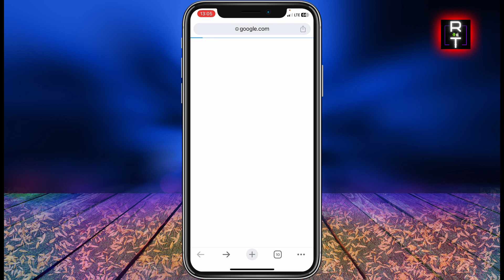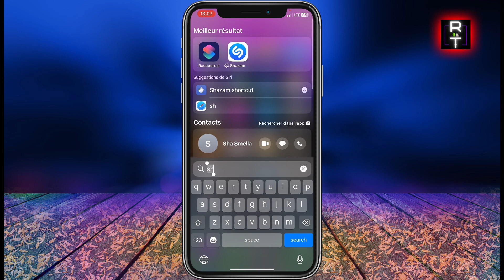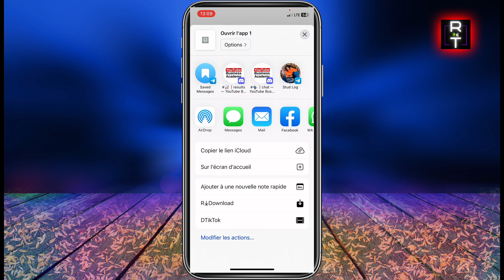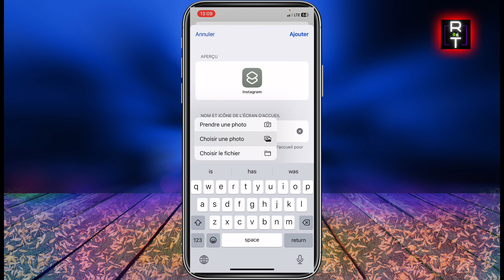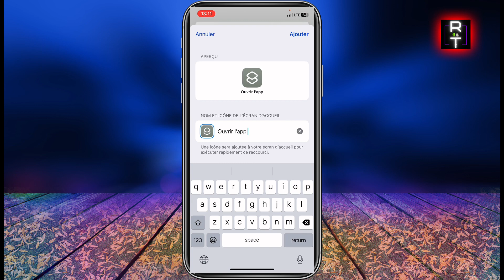Comment Changer Les Icones Sur Iphone (Facile)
Dans cette vidéo, je vous montre Comment Changer Les Icones Sur Iphone (Facile)